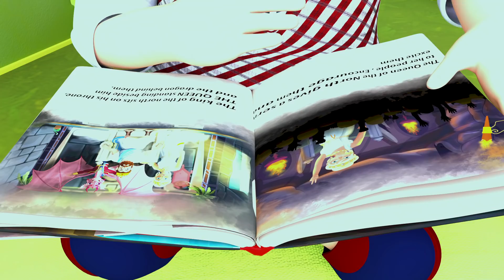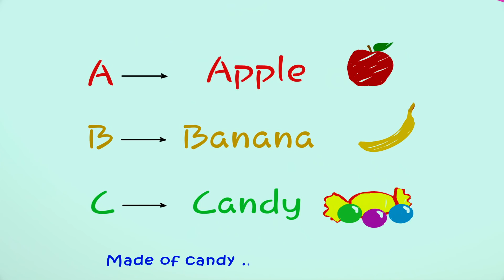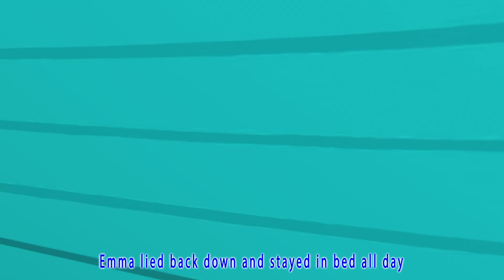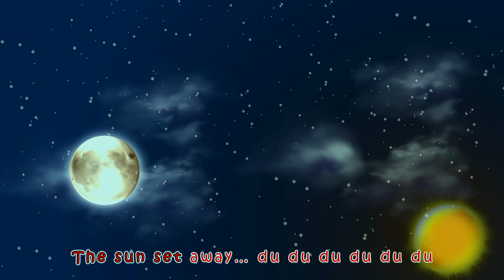London Bridge's Song of Change - Nursery Rhymes & Kids Songs By Coco Cartoon School Theater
"London Bridge's Song of Change" is a haunting and evocative song that tells the melancholic tale of the iconic structure's gradual decline. The melody is poignant, capturing the historical weight and sentimental value of London Bridge.

Welcome to the enchanting world of "Coco Cartoon School Theater," where learning and fun harmonize through educational songs for children! 🌟

Our channel is dedicated to providing a captivating educational experience for kids. Through lively tunes and engaging visuals, we make learning an adventure that your little ones will love.
Lyrics 🎶
London Bridge is falling down
falling down
falling down

wood and clay
wood and clay

wash away
wash away

bricks and mortar
bricks and mortar

【Solo music】

will not stay
will not stay

bend and bow
bend and bow

falling down
falling down

🎶 Explore our "🦘🐄 Animal Songs 🦘🐄" playlist, where your child can embark on a musical safari and learn about various animals while enjoying catchy melodies.

⏲️⏲️ Dive into our "⏲️⏲️Videos of more than two hours⏲️⏲️" playlist, featuring an extended collection of educational content that will keep your child entertained and learning for an extended period.

🎵💿 Experience the magic of "🎵💿 Single By Coco Cartoon School Theater," a playlist featuring our original songs designed to educate and entertain. Each song is a delightful learning journey!

Join our ever-growing community of parents and educators who believe that learning should be a joyful experience.

🔗 Channel Link: Coco Cartoon School Theater

Thank you for choosing "Coco Cartoon School Theater" as your child's educational companion! 🚀🧒📚🎤